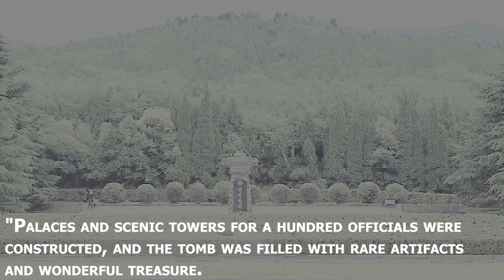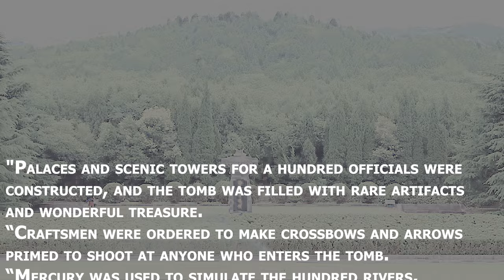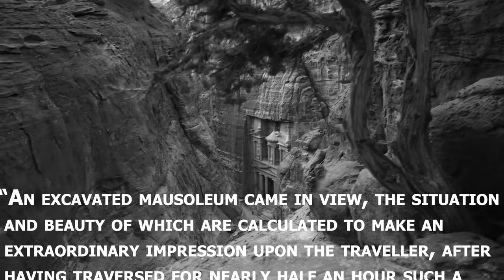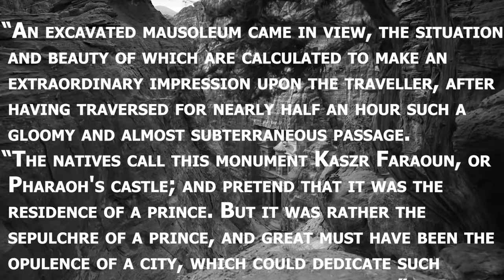Mysterious Lost Cities That CHANGED HISTORY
The surprising stories behind Machu Picchu, The Terracotta Army, Petra, Ramesses II's Temple, Pompeii, Mohenjo-daro, Gobekli Tepe and more...

"Aarchaeology is the business of finding old stuff in sand, and as such practitioners are perpetually rooting around on their hands and knees for the next big discovery.

"But so obsessed are we with tantalising lost places like Atlantis, Nova Scotia’s Money Pit and the lost city of Z, (Zed), that we sometimes undervalue the outright majesty of the stuff that’s already been found.

"This is understandable: when the Holy Grail of your profession is literally the Holy Grail, then there’s always something to work towards.

"But in the name of giving credit where it’s due, lets don our best fedoras, deck ourselves out in the most resplendent khaki and apply the tiniest of brushes to the greatest archaeological discoveries ever made. "

Map of South America: Video by Caelan Kelley from Pixabay

Images

Silhouette face: Image by OpenClipart-Vectors from Pixabay

Sound

Thud: Sound Effect by EdR from Pixabay
Wind: Sound Effect by Juan Carlos from Pixabay
Chinese music: Music by Paul Winter from Pixabay
Middle East music: Music by Sergei Chetvertnykh from Pixabay
Pompeii music: Music by PianoAmor from Pixabay
South Asia music: Music by Aleksey Chistilin from Pixabay
Globeki Tepe: Music by Francesco Biondi from Pixabay

Outo music by gmortizwavs